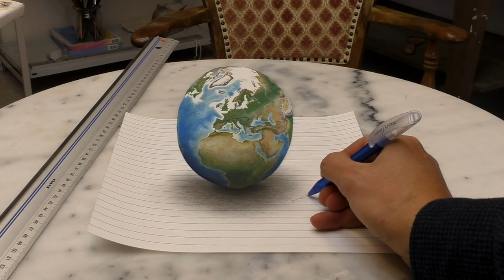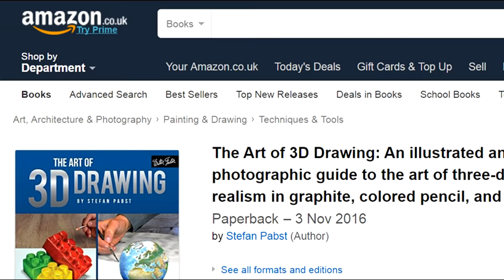Planet Earth amazing 3D painting/ Pop Art Effect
Speed Painting in 3D of Planet Earth. How to draw realistic optical illusion with pop art effect

PortraitPainter Pabst